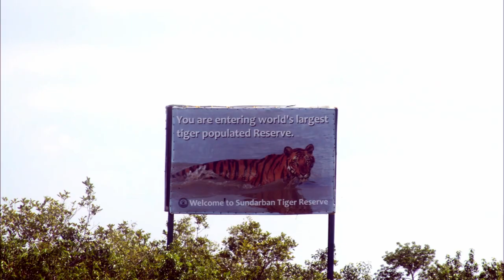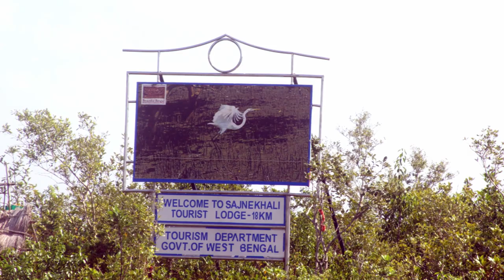UNESCO SUNDERBANS IMAGES -- IUCN RED LIST ECOSYSTEM IN THE WORLD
Sundarbans is a mangrove area in the delta formed by the confluence of the Ganges, Brahmaputra and Meghna Rivers in the Bay of Bengal. It spans from the Hooghly River in India's state of West Bengal to the Baleswar River in Bangladesh's division of Khulna. It comprises closed and open mangrove forests, land used for agricultural purpose, mudflats and barren land, and is intersected by multiple tidal streams and channels. Four protected areas in the Sundarbans are enlisted as UNESCO World Heritage Sites, viz. Sundarbans National Park, Sundarbans West, Sundarbans South and Sundarbans East Wildlife Sanctuaries. Despite these protections, the Indian Sundarbans were considered endangered in a 2020 assessment under the IUCN Red List of Ecosystems framework. The Sundarbans mangrove forest covers an area of about 10,000 km2 (3,900 sq mi), of which forests in Bangladesh's Khulna Division extend over 6,017 km2 (2,323 sq mi) and in West Bengal, they extend over 4,260 km2 (1,640 sq mi) across the South 24 Parganas and North 24 Parganas districts. The most abundant tree species are sundri (Heritiera fomes) and gewa (Excoecaria agallocha). The forests provide habitat to 453 fauna wildlife, including 290 bird, 120 fish, 42 mammal, 35 reptile and eight amphibian species.